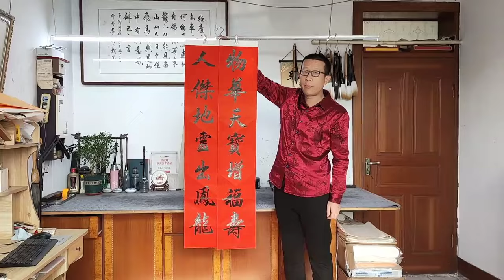一副美輪美奐的對聯，被書法家寫活了，非常接地氣